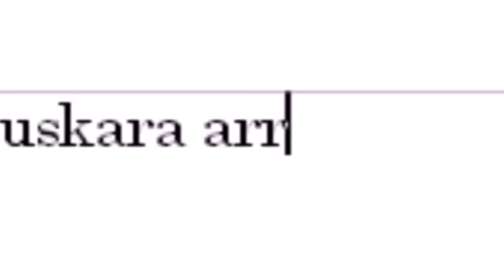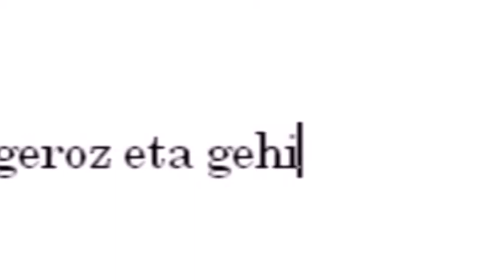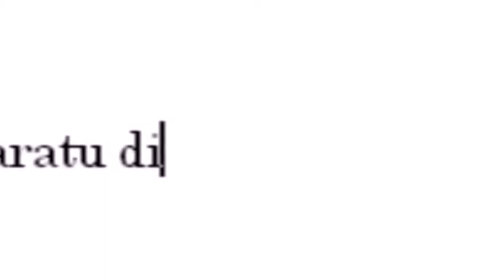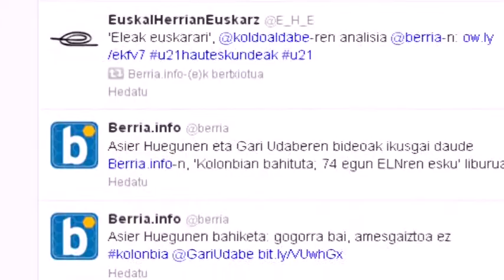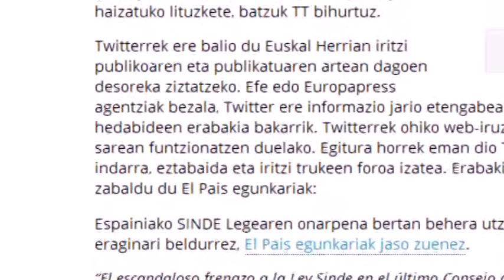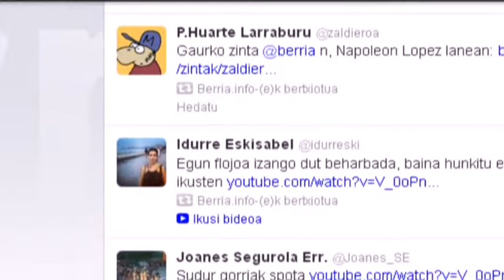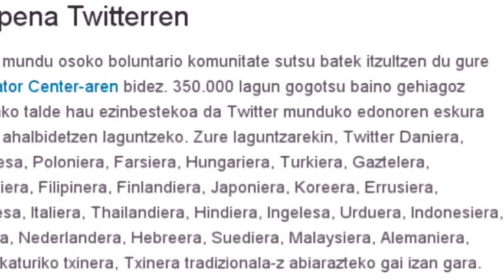Hamaika.BIT 42.saioa: Euskara arrisku digitalean ote dago?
Hamaika.BIT saioari hasiera eman diogu berriro udako etenaldia eta gero. Uda osteko lehenengo saio honetako gaia euskararen egoera digitalari buruzkoa izan da: EHUk egindako ikerketa baten arabera, euskara arrisku digitalean dago.
Zuzeuko ordezkari batekin honi buruz hitz egin dugu. Euskara arriskuan dago, baina edozein euskal produktu bezala, azken finean.
Gero eta produktu gehiago ditugu euskaraz, bai euskaraz jatorriz sortutakoak, edo bai euskarara itzulitakoa. Garrantzitsua da hau, aplikazioak euskaraz izatea; baina edozein modutan, garrantzitsuagoa da oraindik aplikazioak erabiltzea eta euskaraz aritzea hauetan: jokuak, sare sozialak etab.
Honekin lotuta Twitterren Trendic Topic delakoaren euskaratzeari buruz ere aritu gara: gai garrantzitsuenen zerrenda euskaraz ere izateko aukera.
Erreferenteak faltan botatzen ditugu euskaraz, mundu digitaleko arlo ezberdinetan erreferenteak izatea.